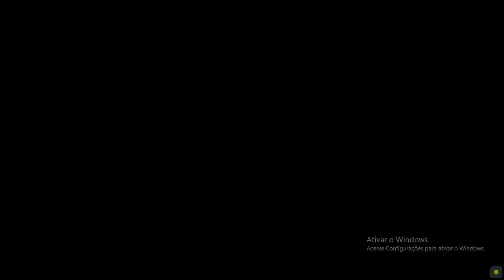Dynasty Warriors 4 Empires Zhen Ji Grand General Zhuge Liang Cla#dynasty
Essa personagem é muito maneirinha de se jogar ...Não sei se vcs concordam XD mas ela é show
Atacando o inimigo mas forte e depois veio a surpresa do outro exército que ficou ainda mas forte agora o foco mudou